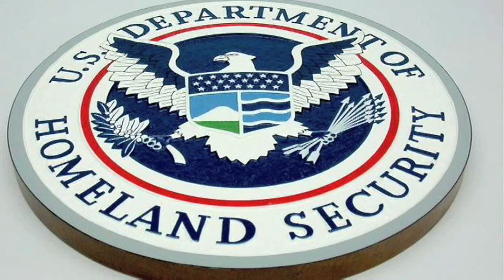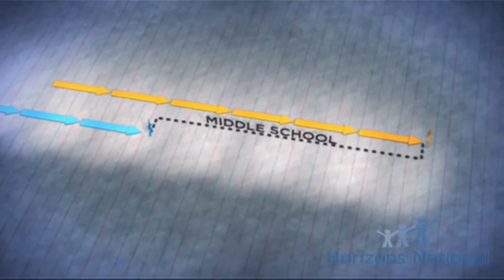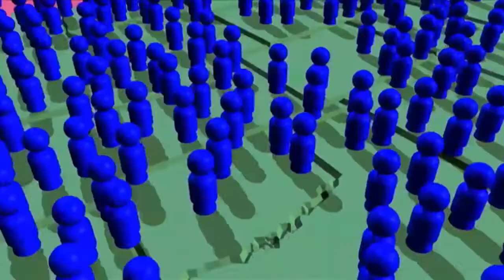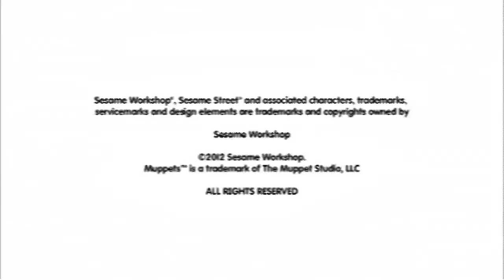GLR Final Highlight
This video highlights the need for educational reform and the goals of the Campaign for Grade-Level Reading.